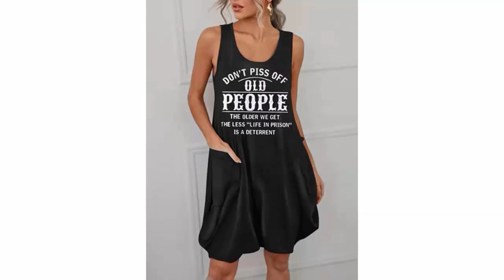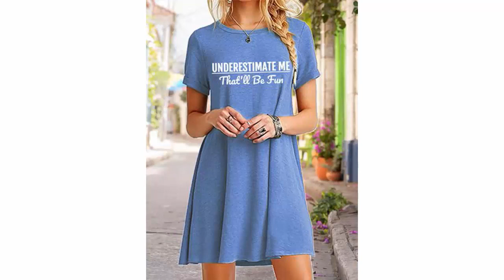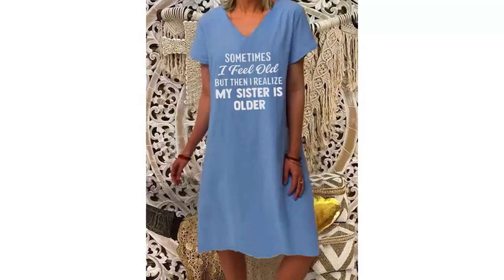190 Fashion Shopping Ideas The best beautiful women's dresses Cool stylish things for women wardrobe